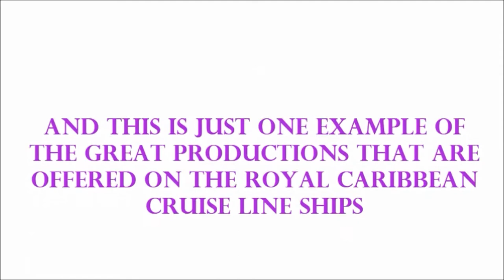Grease | RCI's Harmony of the Seas | A very quick look at this musical | HD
Filmed this on the inaugural sailing of the Harmony of the Seas in November. It's  a very congested version just enough to give you a glimpse of this wonderful show without spoiling it for you. There are many of such awesome productions on all of the Royal Caribbean International Cruise Line ships.